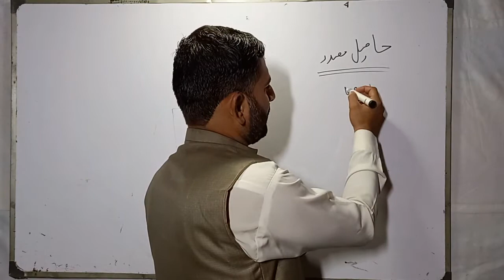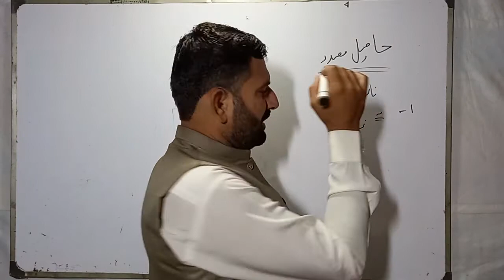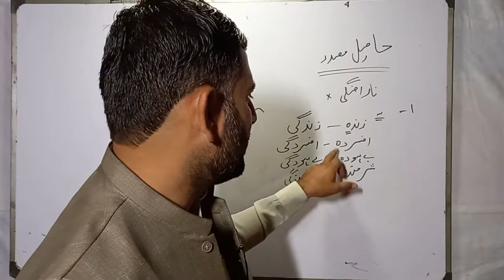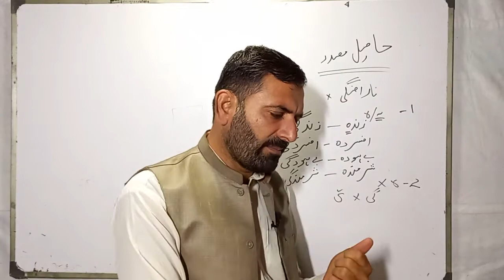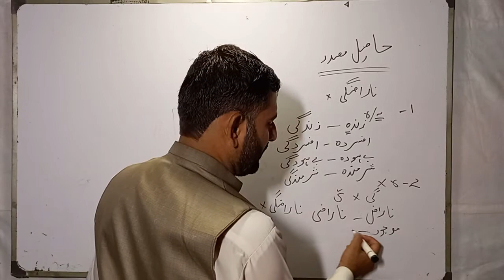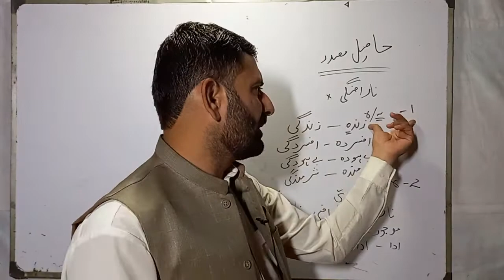Urdu me aksar ki jany wali ghaltian | hasil e masdar | urdu imla | mehar bilal lectures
ursu imla me ki jany wali aam ghaltia
mehar bilal lecture